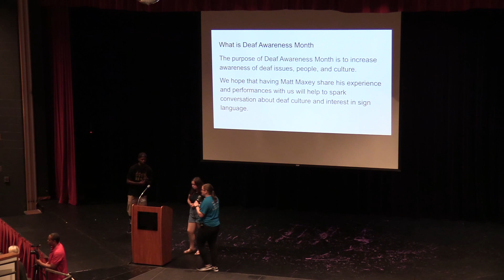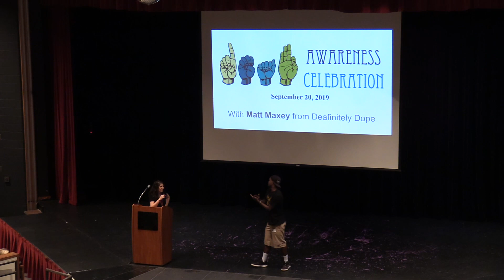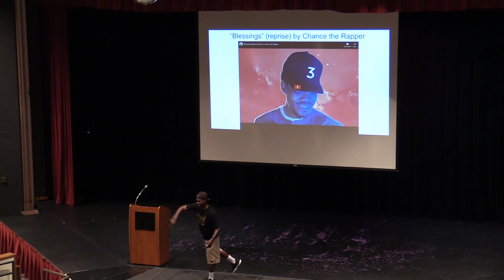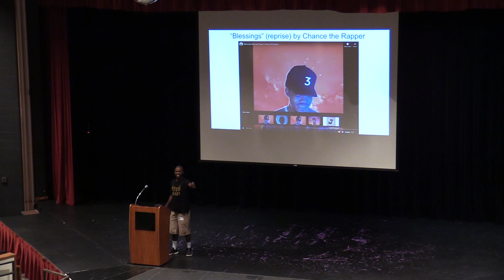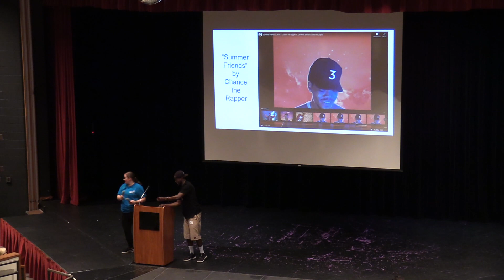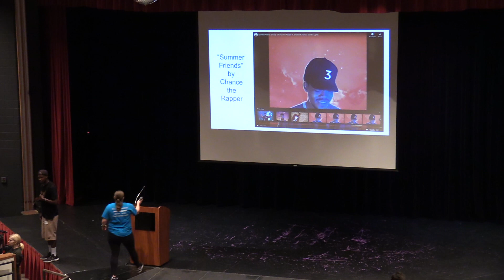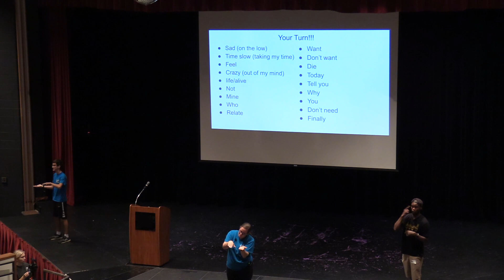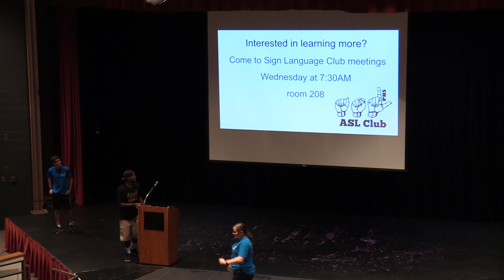Matt Maxey Full Assembly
Full assembly- Single camera
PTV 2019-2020